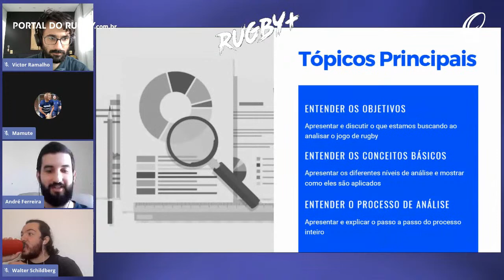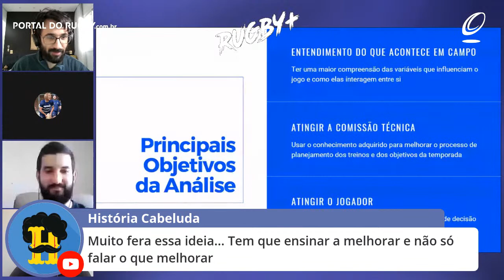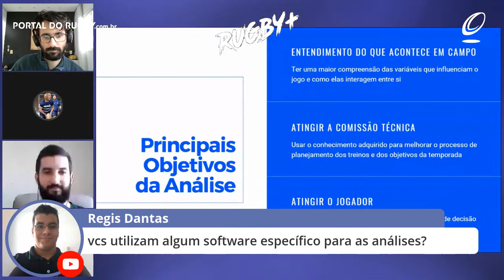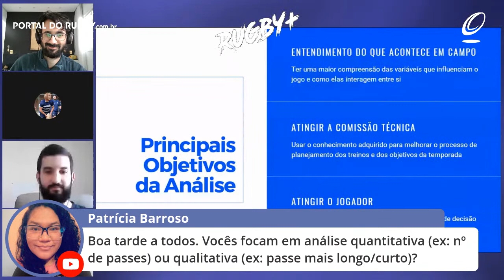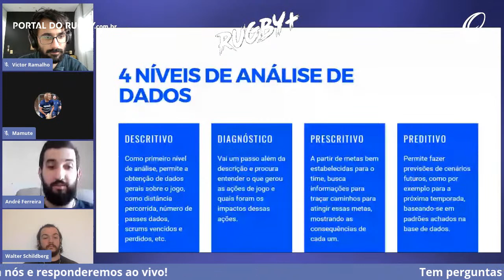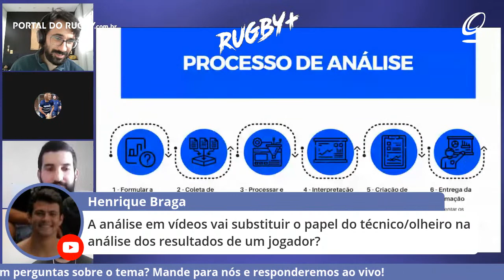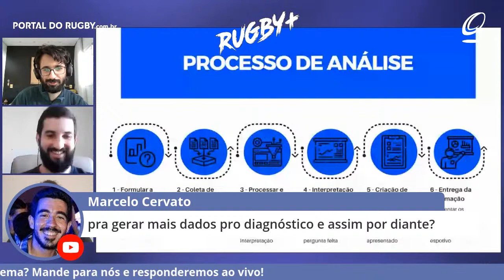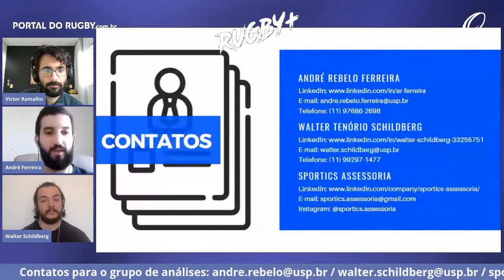Fundamentos da Análise de Vídeo no Rugby! | Rugby+ S01E07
Vamos entender melhor como funciona a análise de vídeo para o rugby? Waltinho Schildberg e André "Baiano" Ferreira do NeuroSports Lab da EEFE-USP, explicarão mais como funcionam as análises!